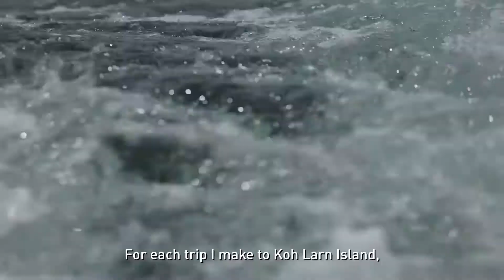Mercury SeaPro engines excel in Thailand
Sakchai Homsub and his team are out on the water 365 days a year, bringing tourists around the islands surrounding Pattaya, Thailand. As his customers rely on him, he counts on his SeaPro engines to deliver the performance required to take them out on the water day in, day out. The SeaPro engines are engineered specially for commercial users and are built for high-hour applications, giving you excellent fuel economy and maximum durability.